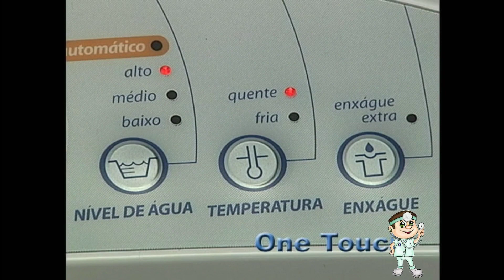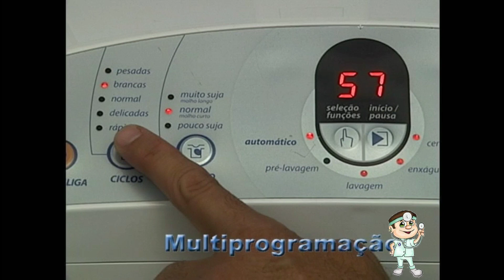Como funciona o id system 2.0 na lavadora de roupas ge e mabe